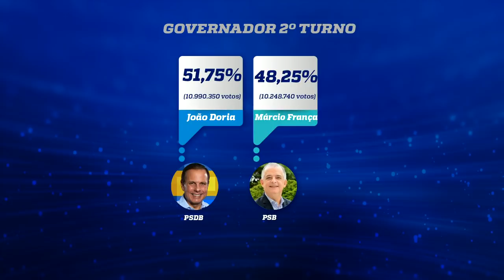Giro das eleições estaduais no 2º turno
Comentaristas do "3 em 1" analisam as eleições estaduais que tiveram segundo turno com enfoque em São Paulo, Rio de Janeiro, Minas Gerais e Rio Grande do Sul.